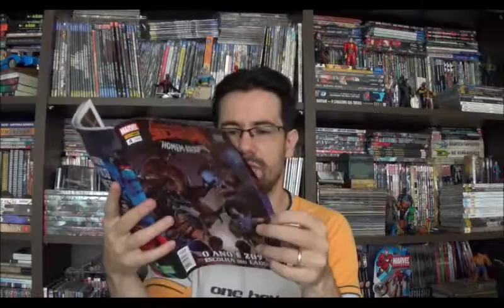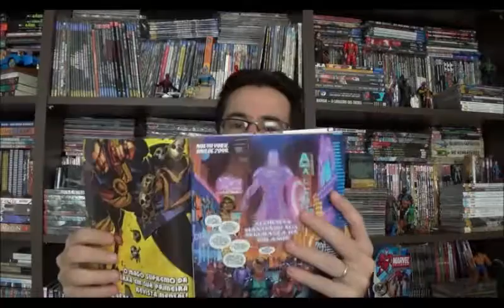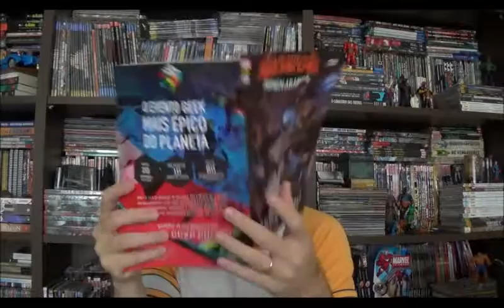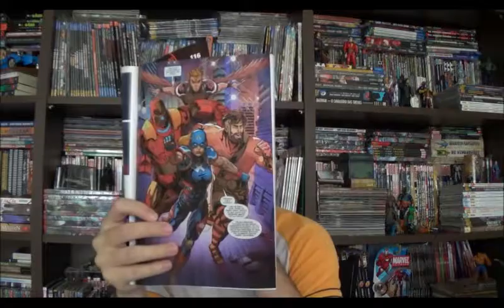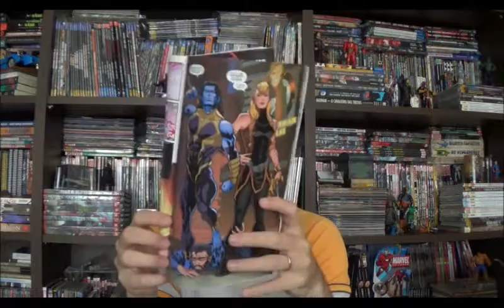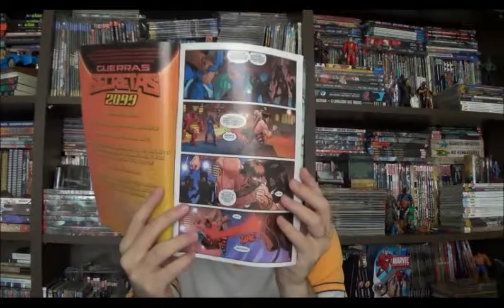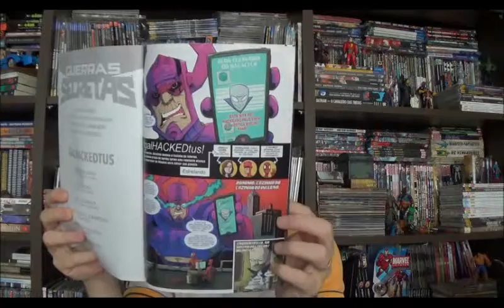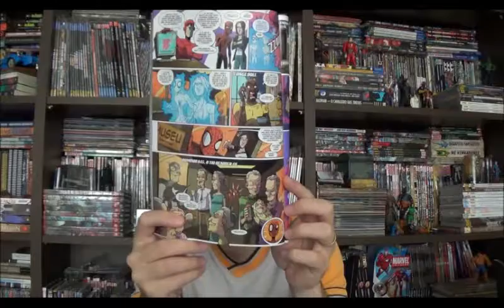Chapéu do Presto Especial - Guerras Secretas - Homem -Aranha 4: 2099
Bem-vindos a mais um Chapéu do Presto e no vídeo de hoje chegamos ao quarto especial do Homem Aranha na saga, 2099. Mas não se engane, está não é uma história do Homem-Aranha, nem se passa necessariamente no ano de 2099, e certamente não tem quase nada a ver com o universo 2099 que conhecemos. Talvez a única referência de verdade seja o roteirista Peter David.